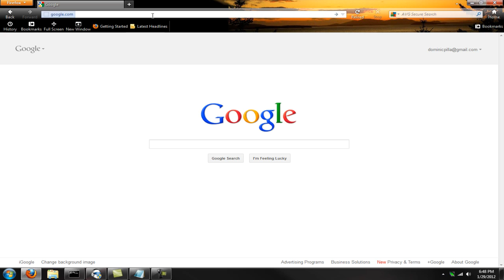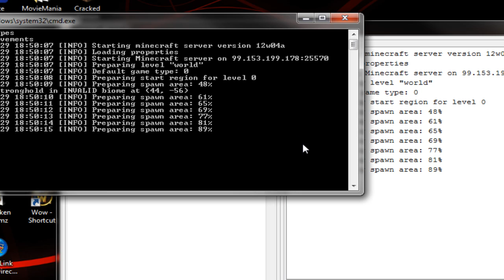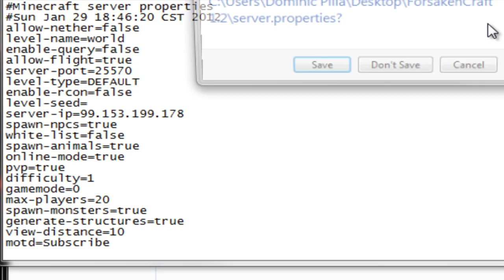Minecraft 1.2 Server Download Pre-Release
Minecraft Server Download 1.2 Pre-Release!

Links

Place Client Here

1.)  Click on your Start Menu

2.)  Click on and type in on Run or the search bar "%appdata%"

3.)  Double click on ".minecraft"

4.)  Double Click on "bin"

5.)  Drag and Drop & Replace the old Minecraft.jar with the new one from the Winrar file.